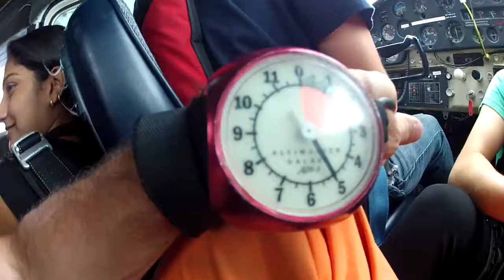Laura Hilton Skydiving